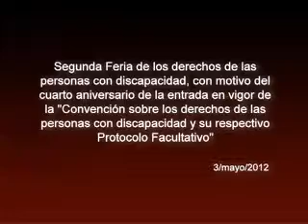Segunda Feria de los Derechos de las personas con discapacidad